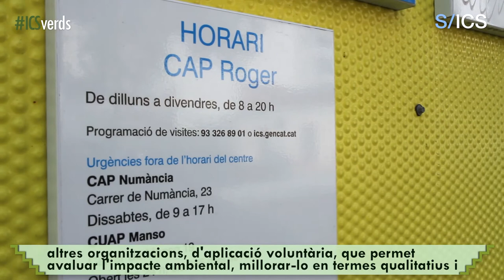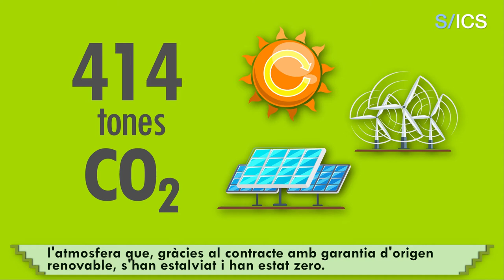01- La Certificació EMAS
Sabies que l’Institut Català de la Salut compta amb més de 100 centres amb la certificació de qualitat ambiental europea EMAS?

EMAS és l'acrònim d'Eco-Management and Audit Scheme. Es tracta d'una certificació de gestió ambiental per a empreses i altres organitzacions, d'aplicació voluntària, que permet avaluar l'impacte ambiental, millorar-lo en termes qualitatius i quantitatius i declarar-ho de forma oficial i transparent.